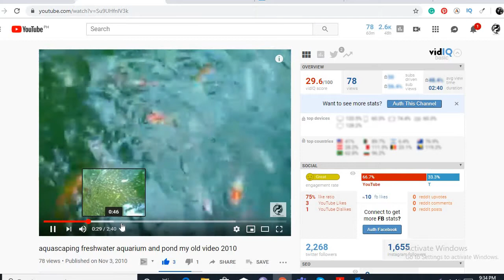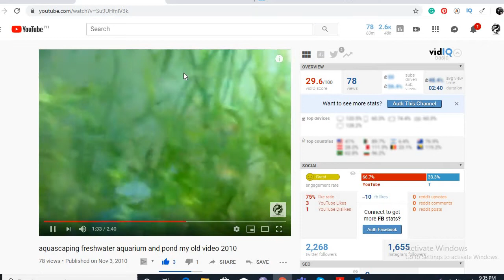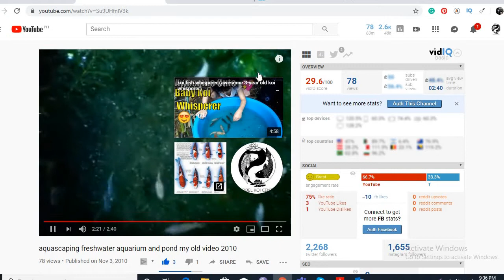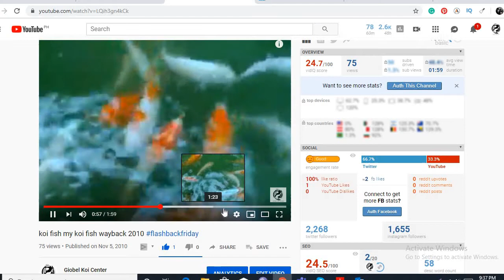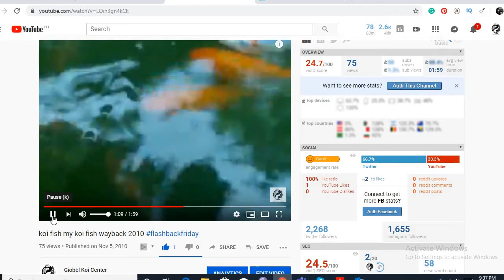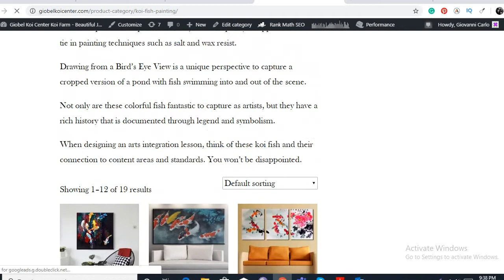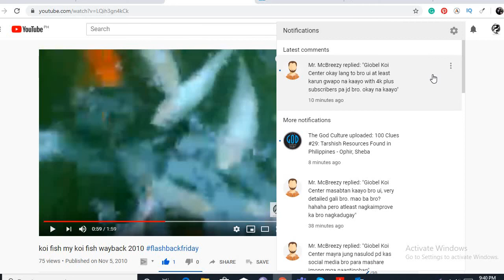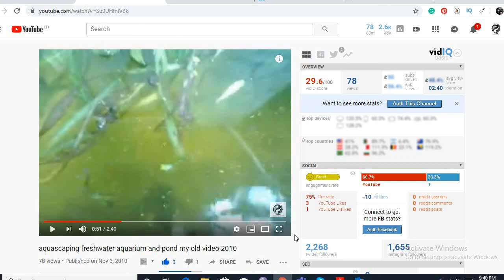Unveiled my old fish videos Never seen before